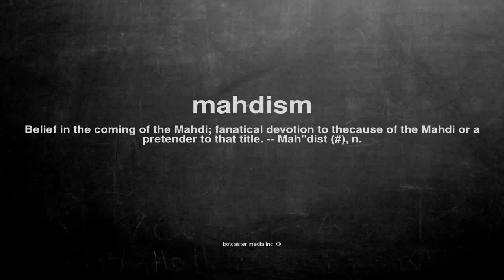What does mahdism mean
What does mahdism mean in English?